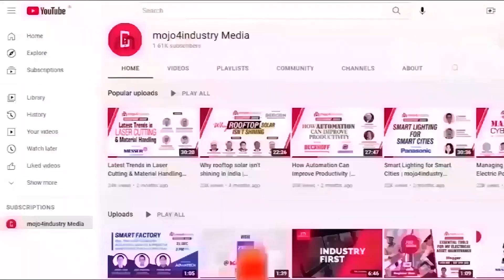Why polyurethane is good for construction?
Polyurethane, often referred to simply as PU, is making waves in the construction sector. This remarkable material is being recognized as the “Hero Material” for several key reasons that could redefine industry standards.  Watch this exclusive report on why Polyurethane is being hailed as the future of construction.

Featuring:
1. Vivek Mittal, Executive Director, Deloitte;
2. Dr. Shraddha Jadhav, HOD, Department of Interior Spaces, Vishwakarma University, Pune;
3. Aniruddha Nakhawa, National Hon. Gen. Treasurer-Elect, Builders' Association of India;
4. Mahesh Bangad, Chairman, Architects, Engineers, & Surveyors Association.

Watch the report now!